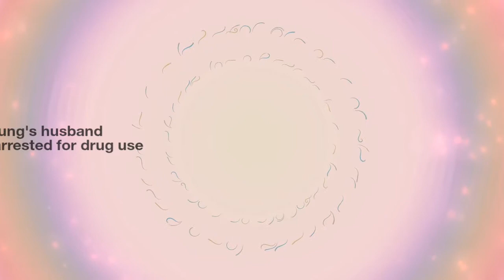Baek Ji Young's husband Jung Suk Won arrested for drug use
SOURCE:ALLKPOP